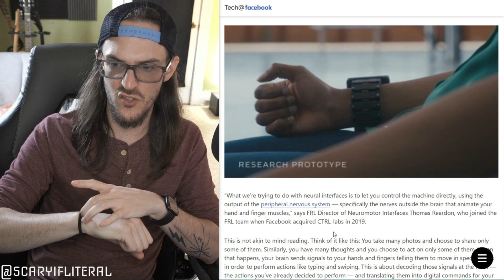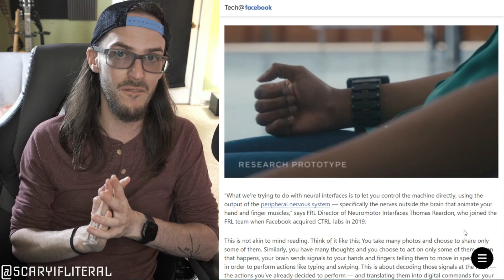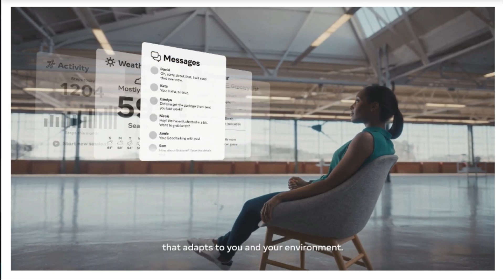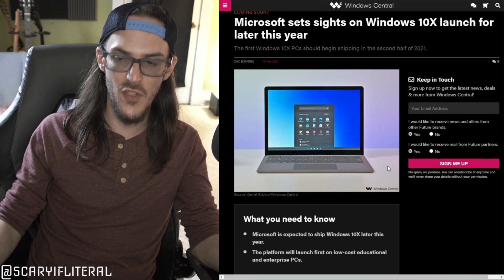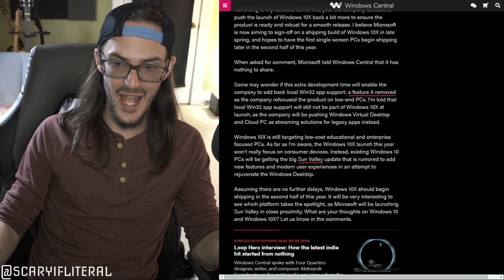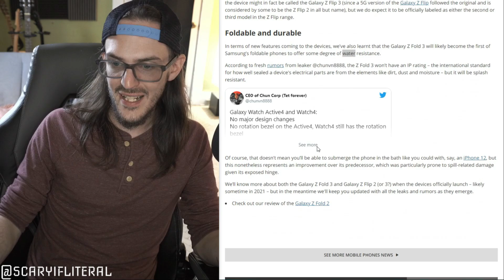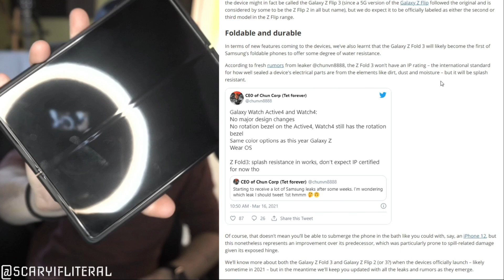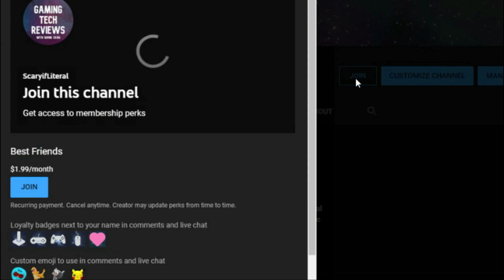Facebook Augmented Reality, Windows 10X delayed Z Fold 3 splash resistance | News Radar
Intro 0:00
Facebooks new AR gear 0:17
Windows 10X delayed 5:09
Z Fold 3 might be more durable 6:54